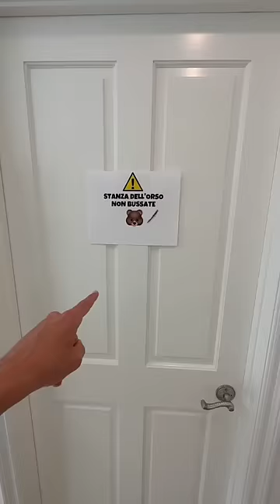C’È UNA STANZA SEGRETA IN CASA? 😱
Guardate la fine 😱